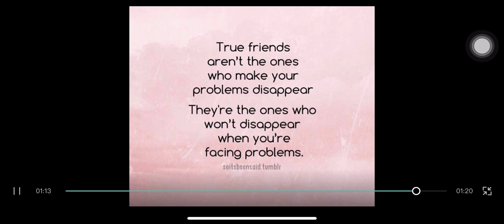one night two best friends were hanging out